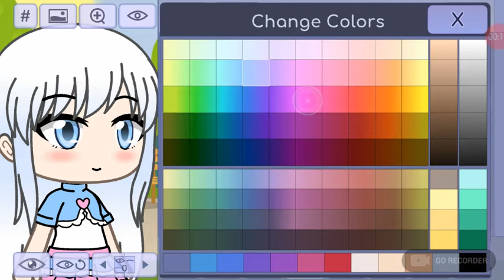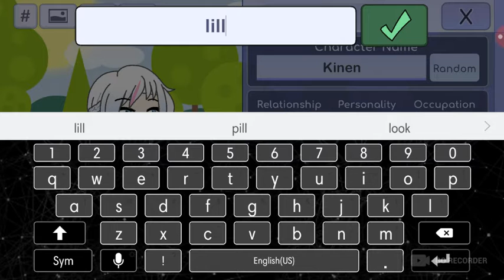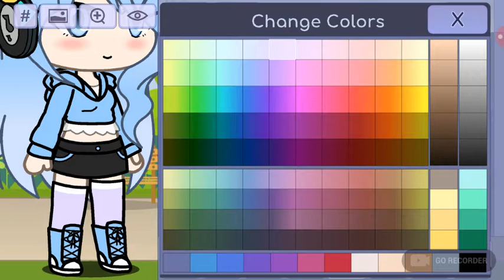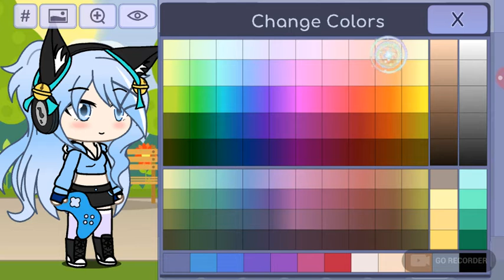Gacha Life Roblox Players/YouTubers: Lilyiceflames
Recorded by GO Recorder-Screen Recorder, Video Editor I made this for Roblox YouTuber player lilyiceflames so this is the best one I'm doing on Christmas December 25th